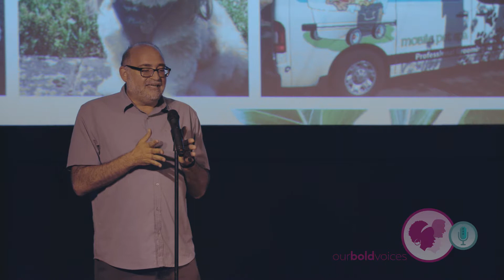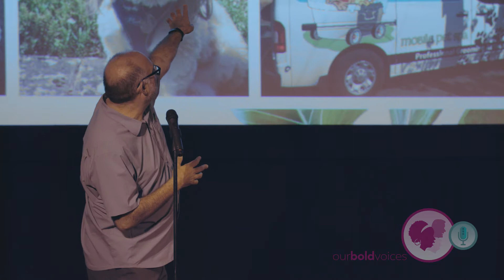Pixie Storytelling: Paul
Paul, the organizer (and adopter!) behind the Storytelling event shares his experience adopting from Pixie!